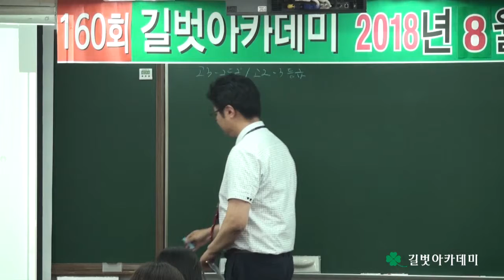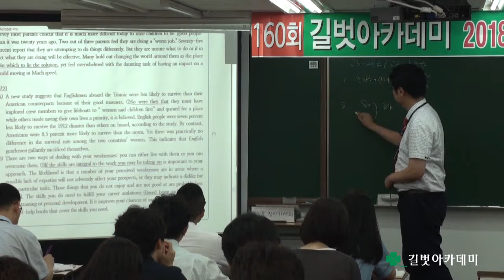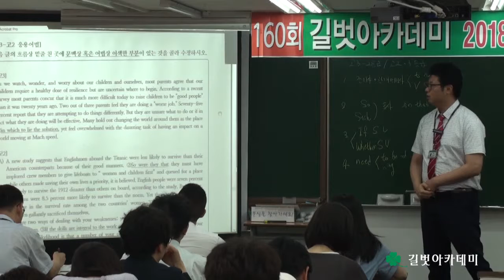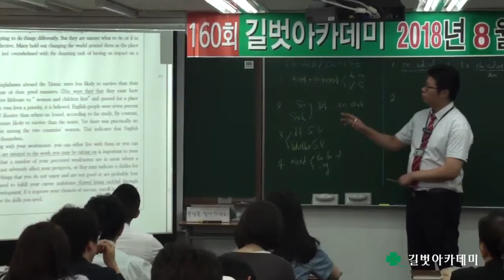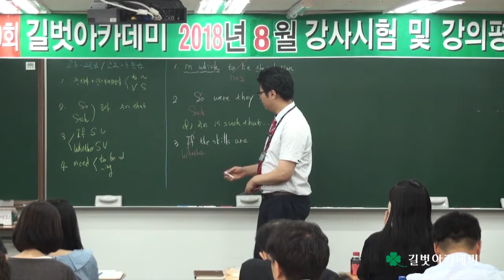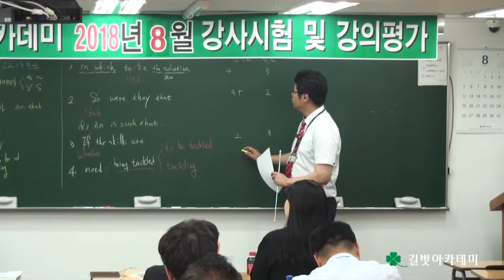2018년 8월 강사시험 및 강의평가 (제160회 강사평가) - 영어과 김한빛 선생님 문의전화 02)2062-1858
2018년 8월 강사시험 및 강의평가 (제160회 강사평가)  - 영어과 김한빛 선생님 문의전화 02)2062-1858